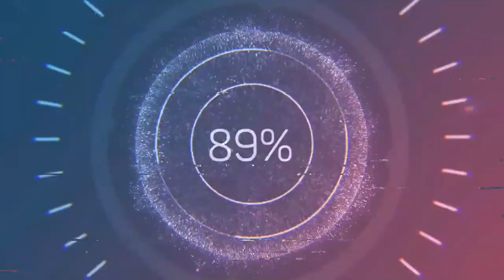Technical free intro use it esy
No Copyright video footage | Free Stock footage | Free Commercial footage | Free to use
1. Free stock footage
2. Free stock video websites
3. Free stock videos for commercial use
4. Free video stock footage websites
5. video free stock footage
7. Free footage for editing practice
8. Free clips download
9. Free clips for video editing
10. Free footage for commercial use
All this thing you can get only on Aairah Youtube channel.